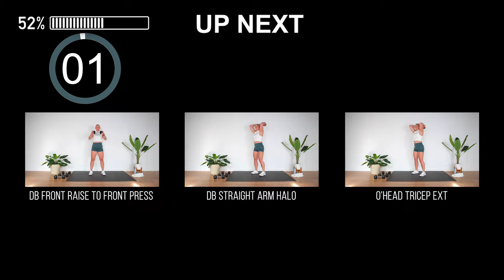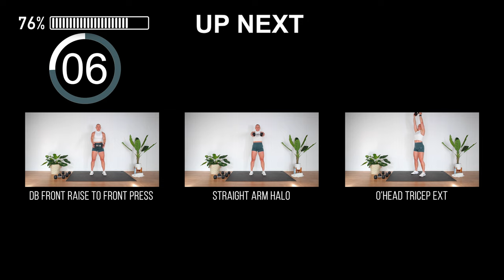10 Minute ARMS and ABS Workout (All Standing with Weights)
Tone your arms and abs at the same time with this quick HIIT you can do without getting on the floor.

You’ll need a variety of dumbbells to complete this workout. I used a set of 5kg/11Lbs + 7kg/15.5Lbs dumbbells but you may want to use something lighter or heavier depending on your fitness and strength level

How it’s done: There are 2 blocks of 6 exercises to complete. Work through each block 2 x through as follows :

3 exercises for 20 seconds work/No rest

20 seconds rest

3 exercises for 20 seconds work/No rest

20 seconds rest

Block 1

1️⃣DB Bicep Curl Combo

2️⃣DB Arnold Press

3️⃣DB Alt Upright Row

*20 seconds rest

1️⃣DB Squat Hold X Body Crunch

2️⃣DB Step Back Lunge Knee Drive

3️⃣DB Step Back Lunge Knee Drive

*20 seconds rest

Block 2

1️⃣DB Front Raise to Front Press

2️⃣Straight Arm Halo

3️⃣O’head Tricep Ext

*20 seconds rest

1️⃣DB High Knee Pulldown

2️⃣DB Core Twists

3️⃣DB Core Rotation to O’head Lift

*20 seconds rest

*Total Calories burned will vary depending on your body composition, workout intensity and also fitness level.

Level up your training with the Garage Fitness Girl App 📲Save 44% when you purchase an Annual Subscription

Sweat in style with my exclusive Garage Fitness Girl merchandise and apparel

Love the workout and want to know how you can say thanks?

For more videos like this muscle building workout for women make sure to hit subscribe and tick the notification bell so you never miss another strength workout at home or resistance training at home
New Videos every: Tuesday & Friday

MY GO-TO GEAR & FAVOURITE THINGS I USE

CAMERA (Amazon Link)
LENS (Amazon Link)
TRIPOD (Amazon Link)
MICROPHONE (Amazon Link)
STUDIO LIGHTS (Amazon Link)

Penny xo